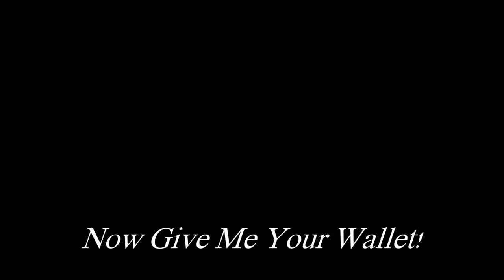Staring at a Banana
Was walking down the street and I spots this beauty! Isn't it delightful!!!

Show me some love by supporting my crazy ideas (win cool prizes)

Or just listen to my inane ramblings and one liner thoughts on Twitter

And my Instagrams for senseless pictures about not a hell of a lot